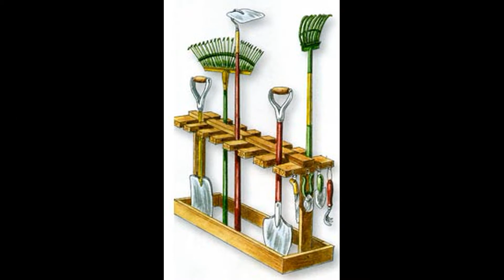Обустройство сарая на даче.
Не для кого не секрет что такое  для дачника сарай?Это тоже что чердак на даче.Где есть все,а найти ничего не можешь.Вот и поговорим:Кто и как обустраивает свой сарайчик?

Парочка толковых вариантов для организации тех.помещения.
Поделки,работы,самоделки.